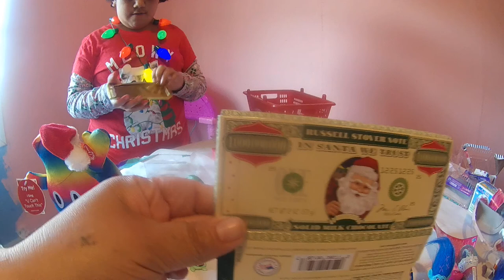GIANT HATCHIMAL EGG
who will I  hatch opening other toys candy surprise